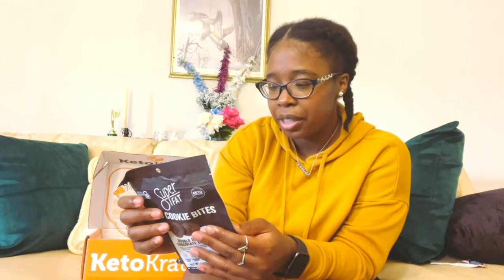May 2021 Keto Krate Unboxing, Taste Test, Review + Giveaway! Endomorph Diet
May 2021 Keto Krate Items:
Fat Snax
Pyure Organic
Pork King Good
Smart Baking Company (SmartCake)
Munk Pack
Pyure Organic
Good To Go
Keto Farms
It does not cost any more to you at all! However, I will always give you my 100% HONEST opinion. If you choose to shop through these links, I love you and I am extremely grateful to you!